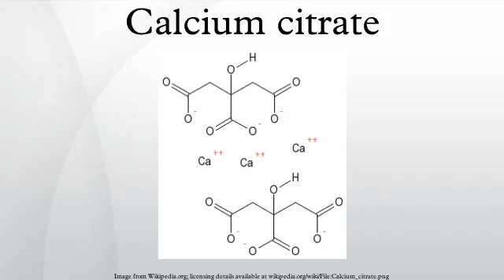Calcium citrate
Calcium citrate is the calcium salt of citric acid. It is commonly used as a food additive, usually as a preservative, but sometimes for flavor. In this sense, it is similar to sodium citrate. Calcium citrate is also found in some dietary calcium supplements. Calcium makes up 24.1% of calcium citrate and 21.1% of calcium citrate by mass.